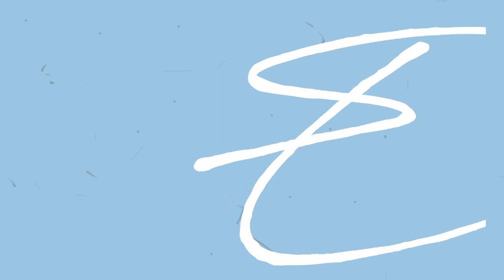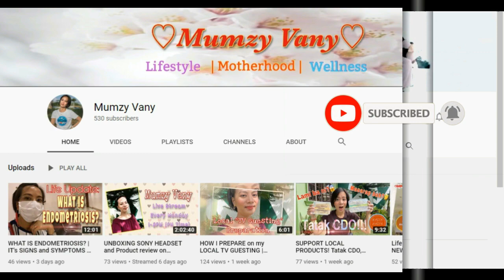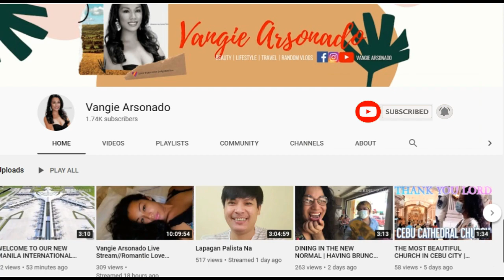How to cook & make Bibimbap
HEROes:
 @Gladys Jean Galvez      @Boss RH Channel
 @Mumzy Vany                   @Bae Roselove
 @miamore babes               @ans sherlyy
 @jeyemART                         @Rhianne's heart
 @ako si ring                         @renee Kate31
 @Whatta Mama                  @Mimi Wee Pinay
 @Vangie Arsonado

LEGENDs:
@Bae Roselove
@Chumi Bebs